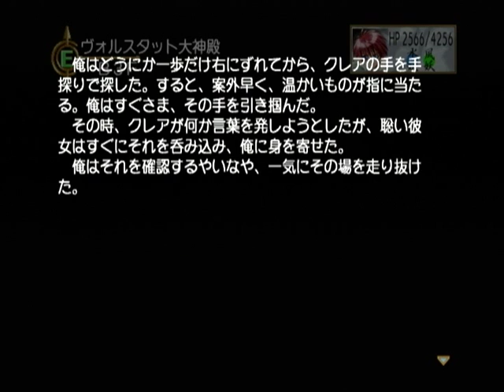【DC】カード・オブ・デスティニー Ｇｏｏｄ編 初見プレイ Part５８ ～何かが忍び寄ってくる 【スタートオンゲームズ】【スタゲー】【JAPAGE】